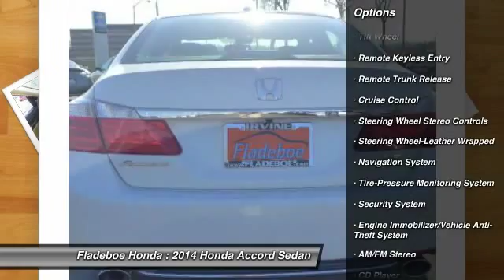2014 Honda Accord Sedan Irvine Orange County AC4405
Fladeboe Honda
16 Auto Center Dr